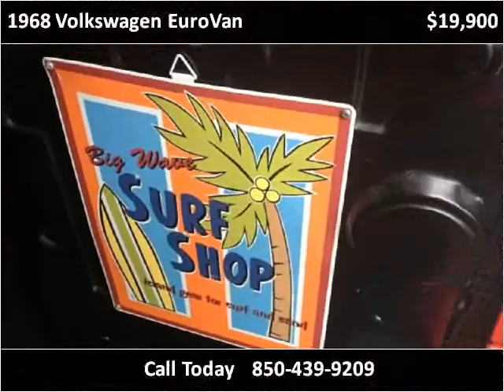1968 Volkswagen EuroVan Used Cars Pensacola FL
This 1968 Volkswagen EuroVan is available from Adcox Imports.